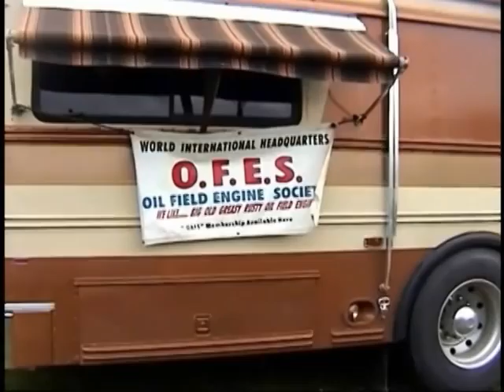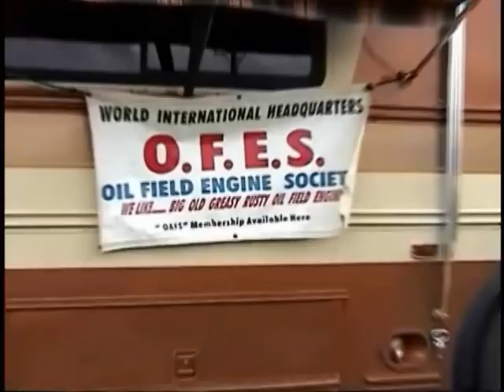10 H.P. Foos Screen Cooled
This is a 10 H.P. Foos screen cooled. This movie was taken at the Hillbilly Flywheelers show in Irvin Kentucky. Great show.